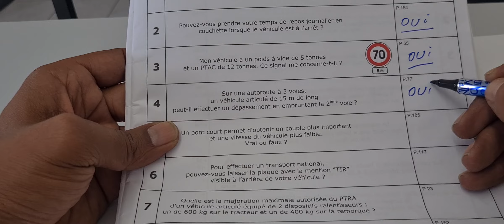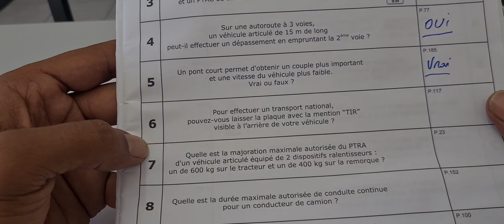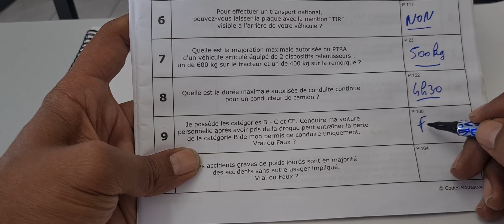Fiche écrite 9 permis CE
Bonjour Moi c'est Said le formateur

Je suis formateur transport de marchandises depuis 2016 dans la région lyonnaise et j'ai fais une série de vidéos afin de vous faciliter l’apprentissage des épreuves plateau des permis du groupe Lourd C CE D DE BE

Vous trouverez ici les examens de capacité de transport , des entrepreneurs dans le transport et tout ce qui touche à la marchandise en général
Bon visionnage

Correction sur zoom les samedis et dimanches de 16h à 18h jusqu’à l'examen